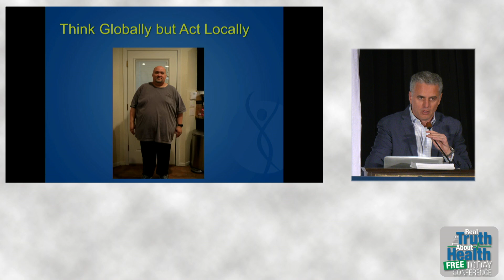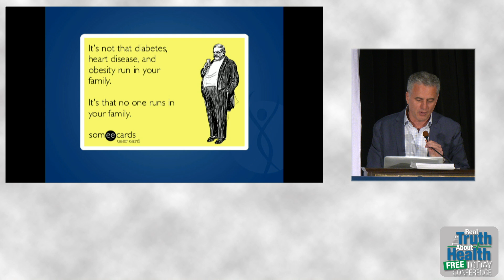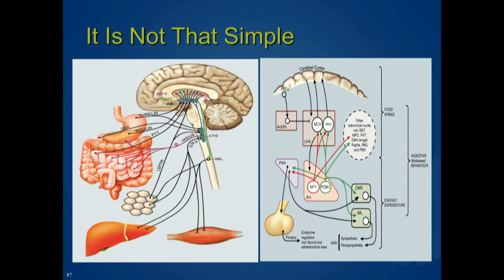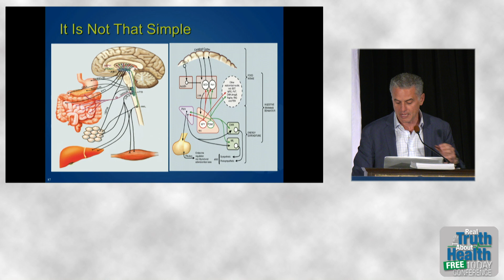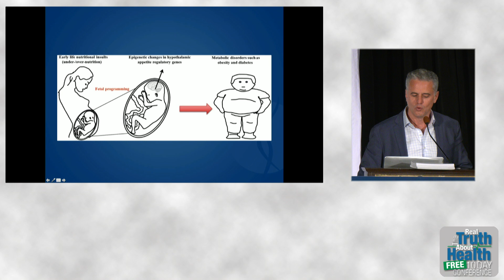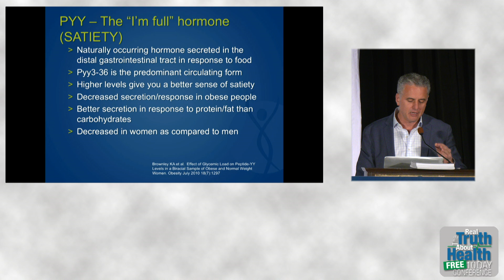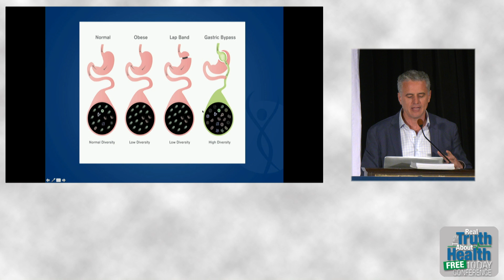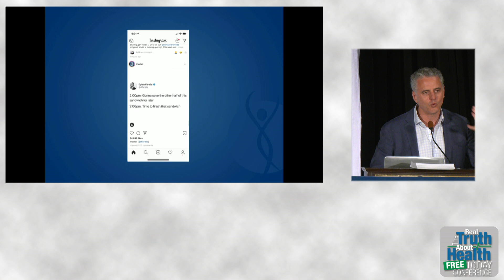The Compelling Science Behind Hunger And Obesity You Didn't Know - By Author Garth Davis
Garth Davis, MD, is the medical director of the Davis Clinic at the Methodist Hospital in Houston, Texas, and starred on the hit TLC show Big Medicine. He is certified by the American Board of Surgery and is a Fellow of the American College of Surgeons and a Fellow of the American Society for Metabolic and Bariatric Surgery. Dr. Davis also competes in marathons and Ironman triathlons and is the author of Proteinaholic.